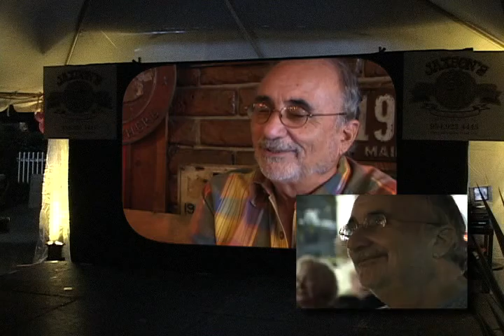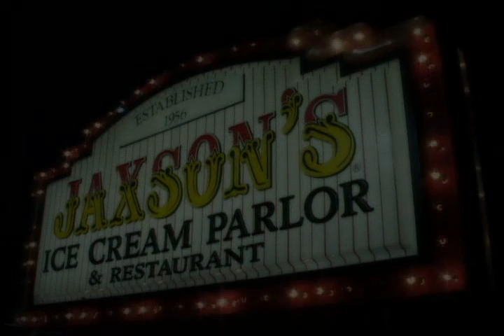Jaxson's 50th Anniversary Retrospective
A brief history of the landmark's first 50 years of business with a look at local and world history during this active period.